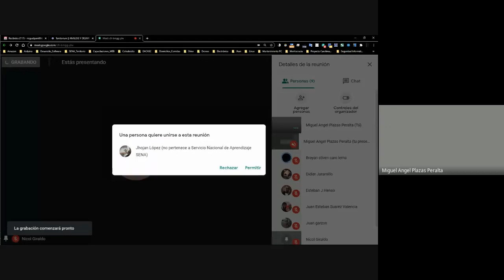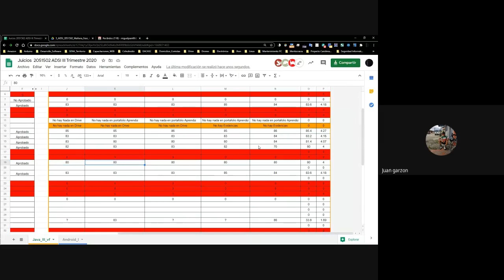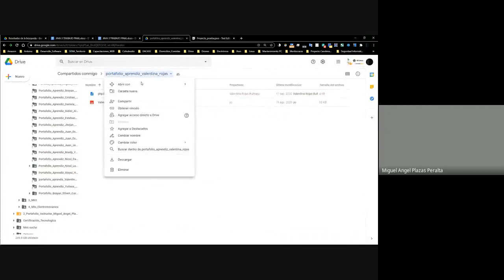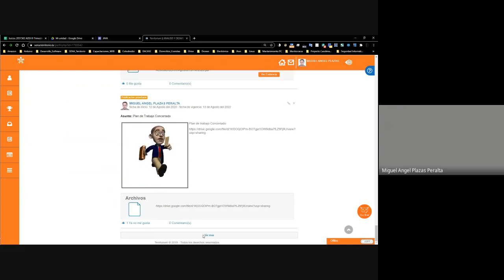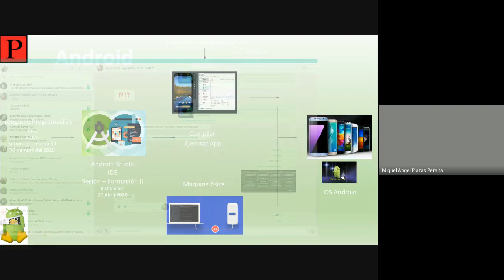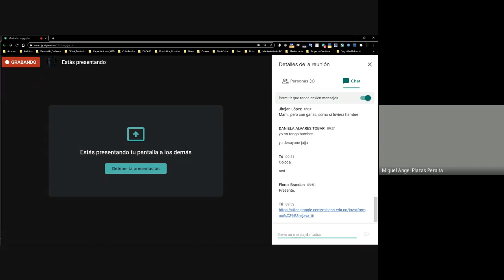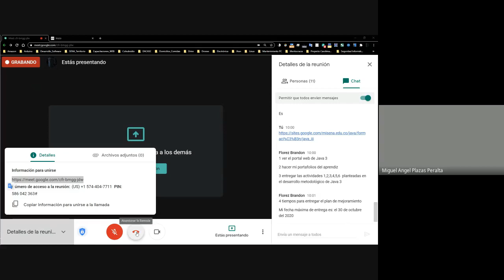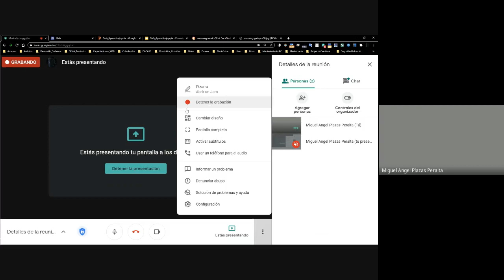Android Introducción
Electrónica - Software

Primera Formación